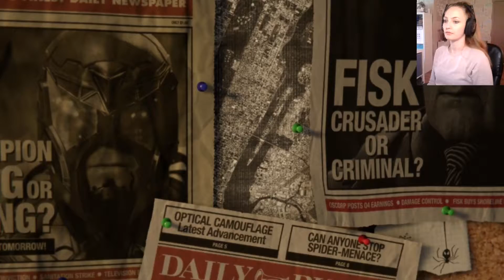WORTH ALL THE HYPE? | Spider-Man Blind Playthrough PART 1 | Anida Gaming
In this episode we will be following Peter Parker embark on his journey of becoming Spider-Man and testing the game out for myself 2 years after it's release. Hopefully it will be worth all the hype that it's getting!

-A

SPIDER-MAN